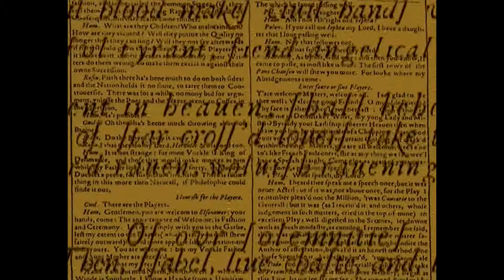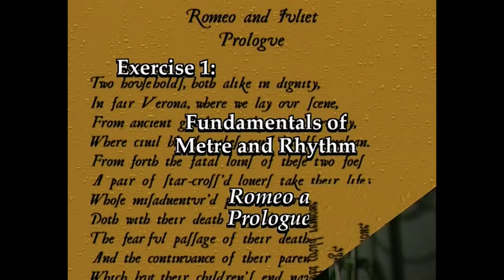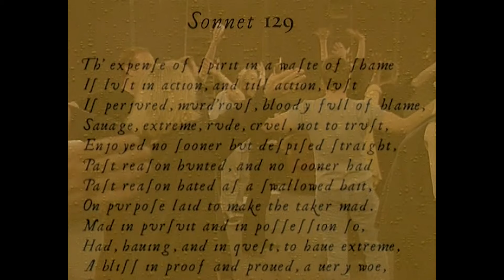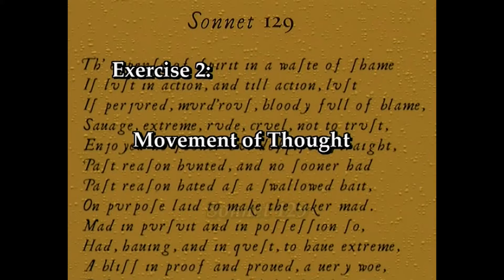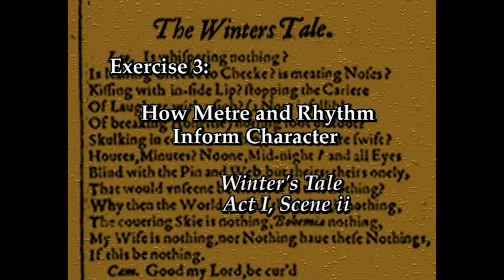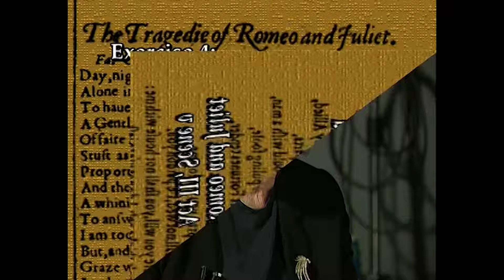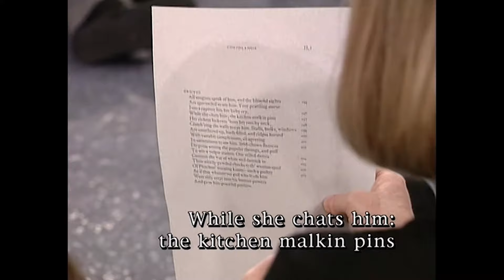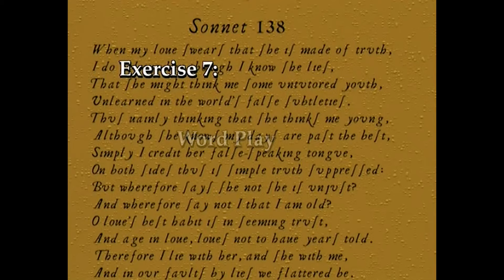Cicely Berry - Masterclass on Shakespeare 1 - Samuel Jackson - Helen Hunt - Jeremy Irons - 2004 - 4K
A five-part Masterclass series by Cicely Berry. Pesented by Jeremy Irons - "Apprentices": Samuel L. Jackson; Emily Watson; Helen Hunt; Robert Sean Leonard; Claire Danes; Blythe Danner; Cathy Tyson; Cherry Jones; Diane Venora; Kate Burton; Lenny James; Lindsay Duncan; Lolita Davidovich; Paul Jesson; Toby Stephens; Trellis Stepter; Victor Garber.

Cicely Berry was the Voice Director of the Royal Shakespeare Company (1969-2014) and the Voice and Text Coach as an instructor at London's Central School of Speech and Drama conduct a Masterclasss with workshops on verse and speech training. She is assited here by Andrew Wade from the RSC: Head of Voice (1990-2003).

Twenty actors from the United States and the United Kingdom meet in New York to explore the structure, imagery, meaning and power of Shakespeare’s language. Jeremy Irons introduces each part and describes its educational themes and instructional purpose.

Berry trained under Elsie Fogerty at the Central School of Speech and Drama, then based at the Royal Albert Hall, London. She was the voice director for the Royal Shakespeare Company from 1969 to 2014, and worked as a voice and text coach as an instructor at London's Central School of Speech and Drama. She conducted workshops all over the globe, including Korea, Russia, and Asia. Her work also extended to prisons, using Shakespeare as a vessel to find confidence in speaking and response to imagery. One of her earliest teachers was Barbara Bunch. In addition to her voice and text work in the theatre, she also did work in film, including serving as "dialogue coach" on The Last Emperor (1987); "dialogue coach" on Stealing Beauty (1996); and as "voice specialist" on Julie Taymor's 1999 film, Titus.

NB: We highly recommend John Barton's Masterclass series which are complementary to Cicely's and feature "Aprentices" such as:  Judi Dench, Ian Mckelen, Patrick Stewart, Ben Kingsley, Dustin Hoffman - Kevin Kline...

Our operating budget:
Board approval.